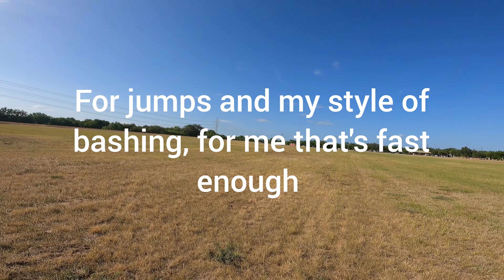Outcast 8s 35/47 gearing XLX2 vs K8S Max 5 30/47 gearing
Testing out these systems to see which one worked better for off road bashing under very hot weather. It's clear that the 30/47 gearing, after one run, is better than the 35/47 gearing. Batteries on the 35/47 gearing O8S got way too hot.